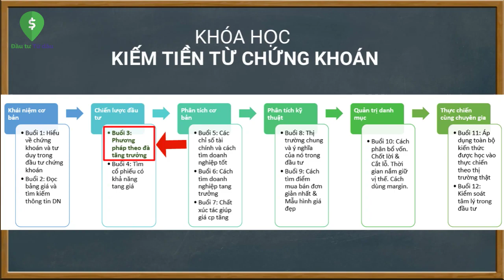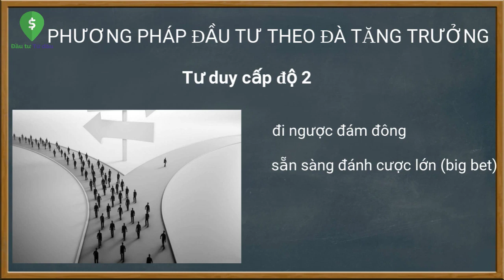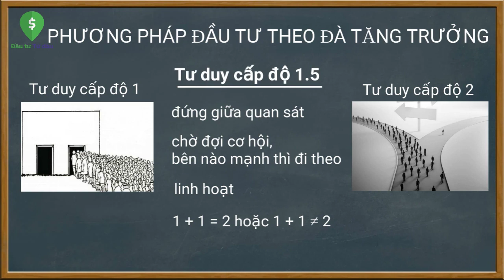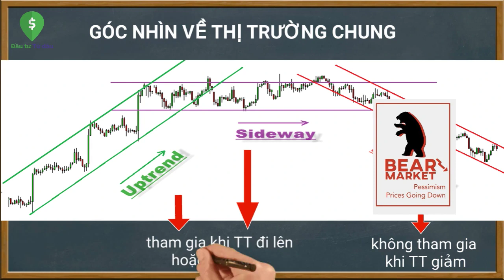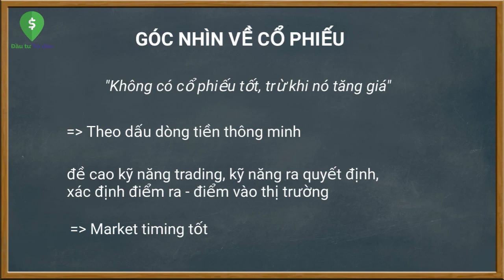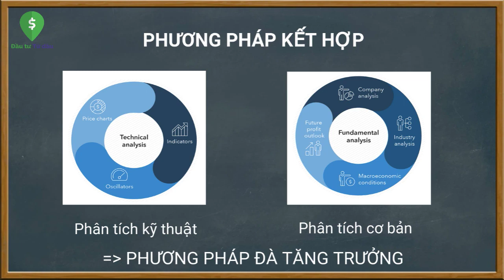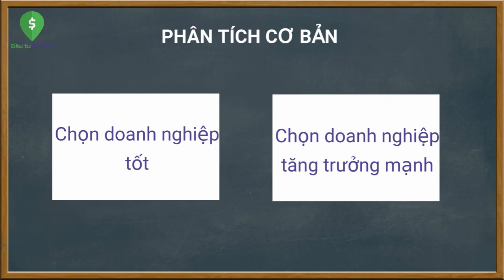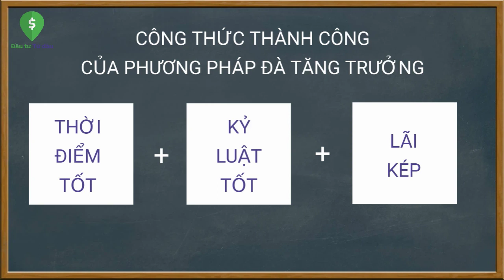Buổi 3 - Phương Pháp Đầu Tư Theo Đà Tăng Trưởng [Học Kiếm Tiền Từ Chứng Khoán]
Đào tạo Kiếm Tiền Từ Chứng Khoán gồm 12 buổi học dài 10 - 15'/buổi với 10 buổi lý thuyết và 2 buổi thực chiến:

Khái niệm cơ bản
 Buổi 1: Hiểu về chứng khoán và tư duy trong đầu tư chứng khoán
 Buổi 2: Đọc bảng giá và tìm kiếm thông tin DN
Chiến lược đầu tư
 Buổi 3: Phương pháp theo đà tăng trưởng
 Buổi 4: Tìm cổ phiếu có khả năng tăng giá
Phân tích cơ bản
 Buổi 5: Các chỉ số tài chính và cách tìm doanh nghiệp tốt
 Buổi 6: Cách tìm doanh nghiệp tăng trưởng
 Buổi 7: Chất xúc tác giúp giá cổ phiếu tăng giá
Phân tích kỹ thuật
 Buổi 8: Thị trường chung và ý nghĩa trong đầu tư
 Buổi 9: Cách tìm điểm mua bán đơn giản nhất & các mẫu hình giá đẹp
Quản trị danh mục
 Buổi 10: Cách phân bổ vốn. Chốt lời & Cắt lỗ. Thời gian nắm giữ vị thế. Cách dùng margin.
Thực chiến cùng chuyên gia
 Buổi 11: Áp dụng toàn bộ kiến thức được học vào thực chiến theo thị trường thật
 Buổi 12: Kiểm soát tâm lý trong đầu tư

Đăng ký tham gia buổi học thực chiến tại website daututudau.net hoặc chat với admin qua Zalo 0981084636